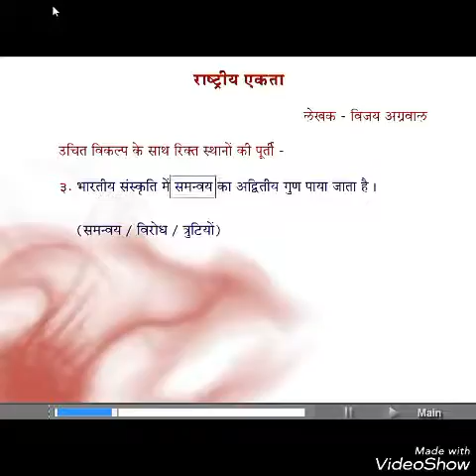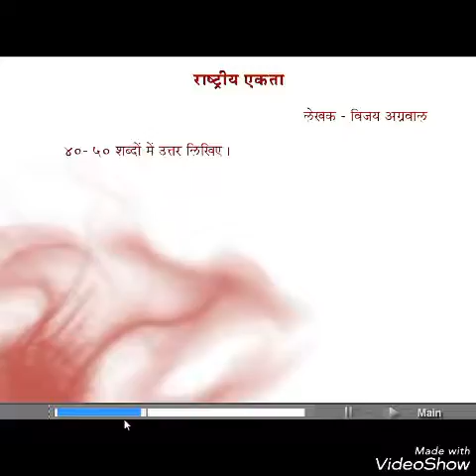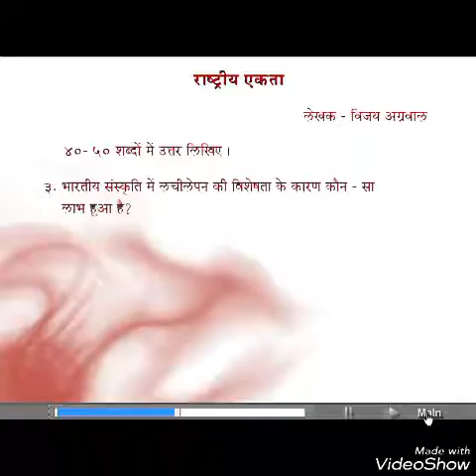10th E Hindi